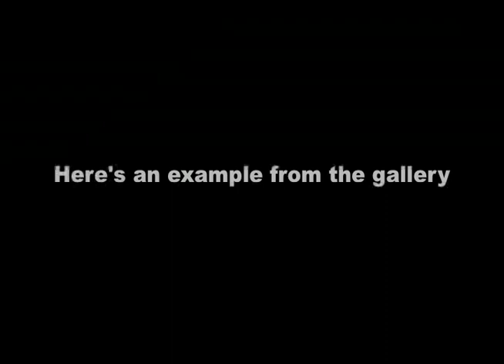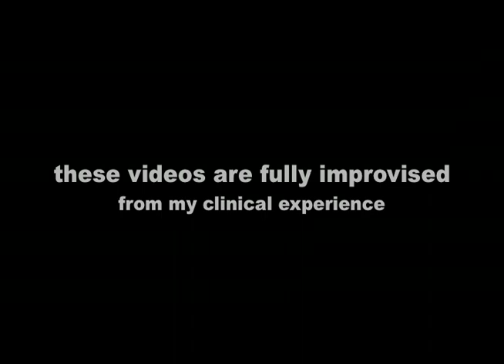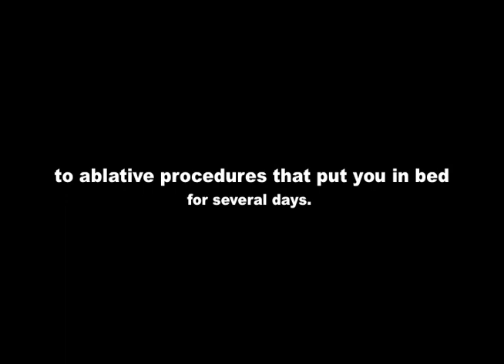Understanding 3D Scars (Part 1)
(Part 1) Dr. Neal's Comprehensive Perspective on 3 Dimensional Scarring due to Acne.